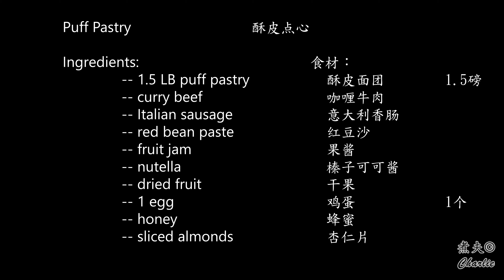酥皮点心 (二) / Puff Pastry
我们继续上一次，今天再做几款酥皮点心。无论是节日还是平时都可以做着吃，很简单。

Let’s continue from the last time and make a few more puff pastries. It's easy and fun to cook and enjoy whether it's a holiday or not.

Puff Pastry      酥皮点心

Ingredients:           食材：
 -- 1.5 LB puff pastry        酥皮面团        1.5磅
 -- curry beef                咖喱牛肉
 -- Italian sausage        意大利香肠
 -- red bean paste        红豆沙
 -- fruit jam         果酱
 -- nutella         榛子可可酱
 -- dried fruit         干果
 -- 1 egg         鸡蛋      1个
 -- honey         蜂蜜
 -- sliced almonds        杏仁片